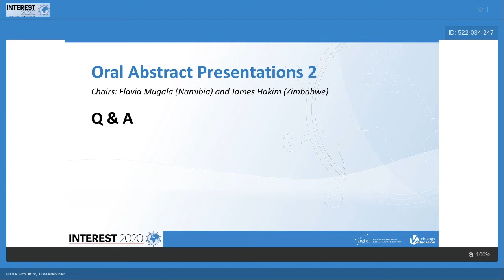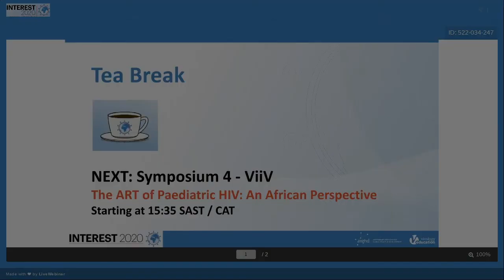Q&A - Oral Abstract Presentations 2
Speaker: Laura Marcela Torres, Mozambique; Peter James Elyanu, Uganda; Gillian Hunt, South Africa; Jesca Basiima, Uganda
Presented at Oral Abstract Presentations 2
INTEREST 2020